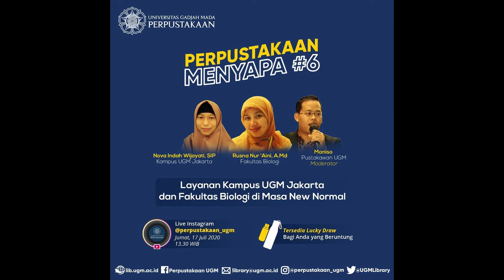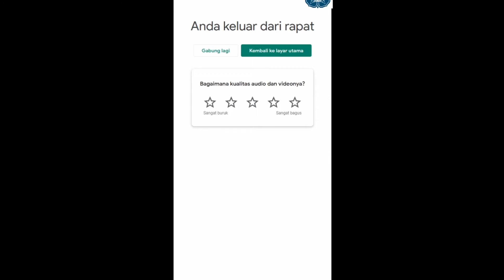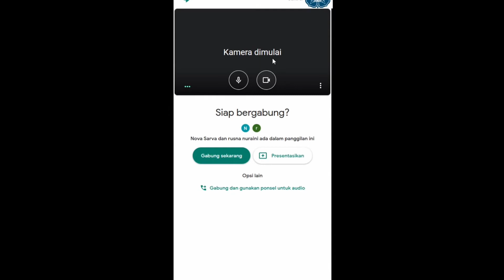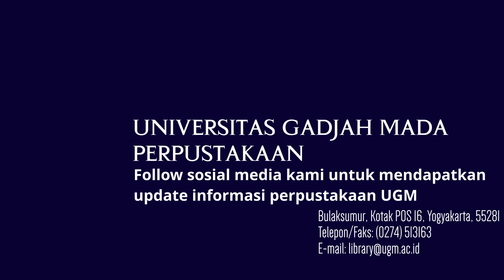Perpustakaan Menyapa #6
Hallo sobat perpus!

Perpustakaan Menyapa hadir lagi untuk membersamai sobat perpus nih. Untuk pekan ini Perpustakaan UGM akan menyapa teman-teman yang belajar di Kampus UGM Jakarta & Fakultas Biologi. Pastinya akan ada banyak informasi seputar layanan perpustakaan di masa new normal. Buat sobat perpus yang penasaran seperti apa layanan perpustakaan di masa new normal dapat mengikuti live Instagram @perpustakaan_ugm yang akan dilaksanakan pada hari Jum'at 17 Juli 2020, pukul 13.30 WIB. Oiya ada Lucky Draw buat sobat perpus yang beruntung.

Yokk sobat perpus mulai bergegas menyongsong masa new normal ini dengan semangat baru. Semoga sobat perpus bisa mengetahui lebih jauh lagi layanan Perpustakaan UGM di masa new normal ini yaa🤗